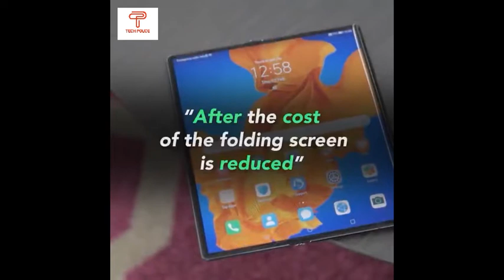Huawei has lost at least $60 million on Mate XS foldable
Huawei launched its Mate X foldable phone at MWC 2019, following up with the Mate XS in February this year. The latter foldable has enjoyed a wider launch of sorts, but the firm has reportedly revealed that it’s still making a hefty loss on the device.

Huawei consumer group CEO Richard Yu told media in China that even though the Mate XS retails for an eye-watering 16,999 yuan (~$2,408), the firm has lost between $60 million and $70 million. This is despite earlier claims that the phone is seeing high demand, suggesting that the company is willing to swallow losses to encourage foldable adoption.

“After the cost of the folding screen is reduced, it is possible to make a profit, not just the selling price (sic),” the CEO was quoted as saying by ITHome and MyDrivers.